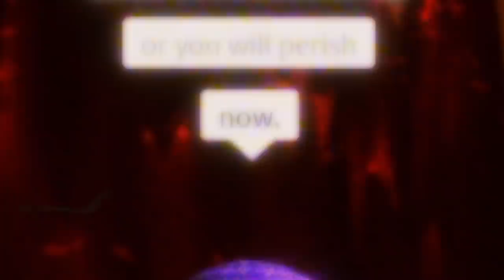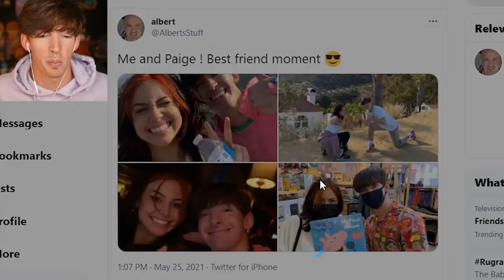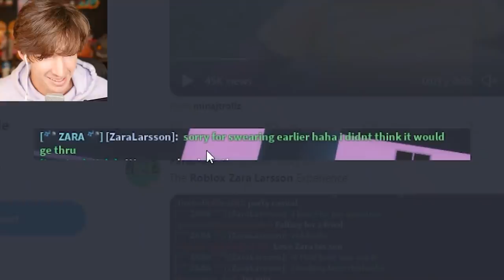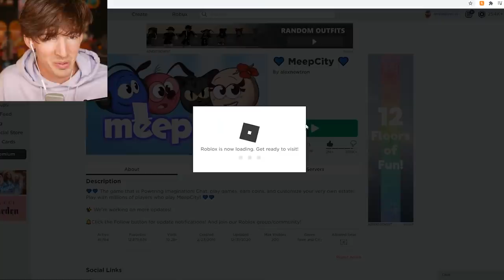Roblox text to speech goes bad...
USE STAR CODE FLAMINGO
Today I play a funny Roblox text to speech game